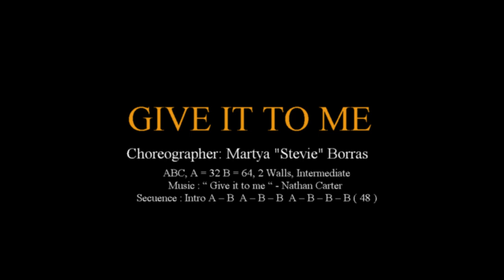Give it to me Line dance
Choreographer: Marta Stevie
ABC, A = 32 B = 64, 2 Walls, Intermediate
Music : “ Give it to me “ - Nathan Carter
Secuence : Intro A – B  A – B – B  A – B – B – B ( 48 )

Linedance presented in the “Spotlight Choreographies” of the Americana Dancing Barcelona, on September 27th, 2020.
This Line dance has been pre-selected for the Line Dance Association´s HONKY TONK 2021 CONTESTS in Spain, for the category “Honky Tonk Country”.